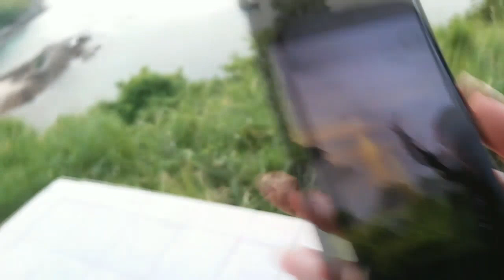MY VIEWER FLEW INTO A BUSH?? (REAL) | bawnsai